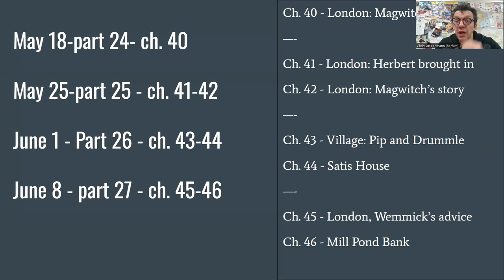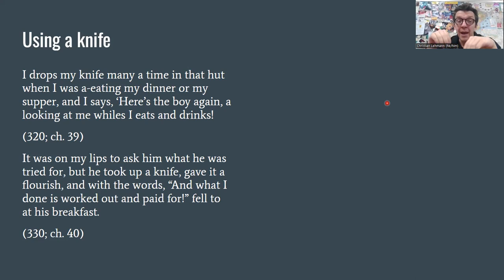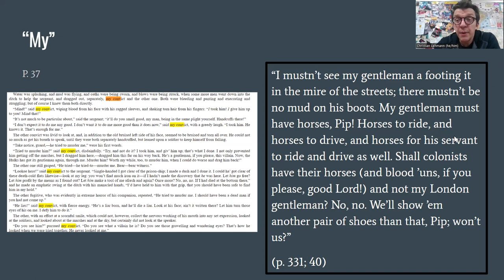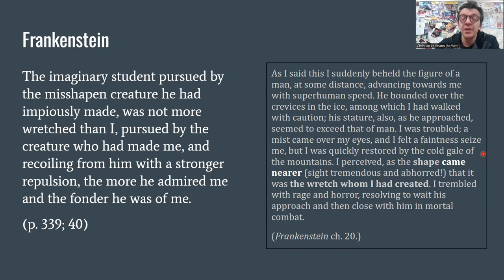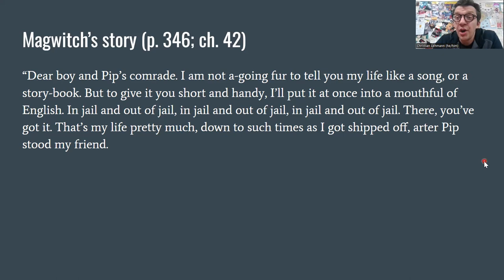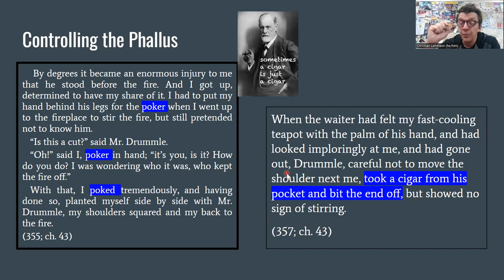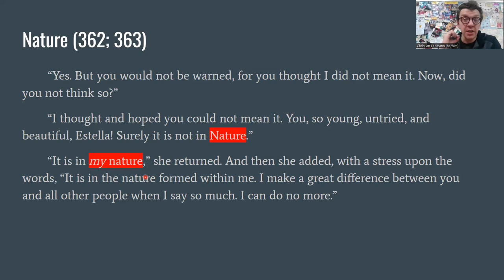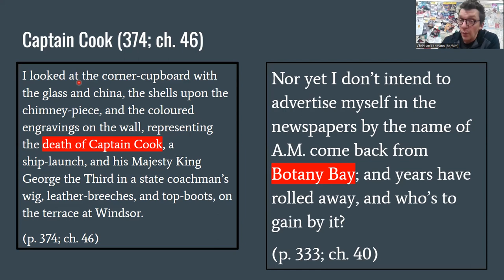Video Lecture: Great Expectations chapters 40 to 46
In this video I analyze Great Expectations chapters 40 to 46 which feature the revelation of Magwitch's past, Pip's confrontation with first Drummle and then Estella. Throughout I analyze larger themes of race, gender, class, but also pay minute attention to the grammar and and even textual variations between editions.